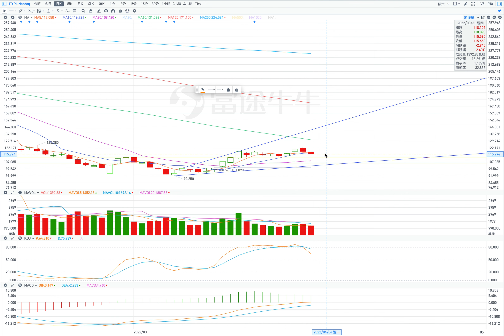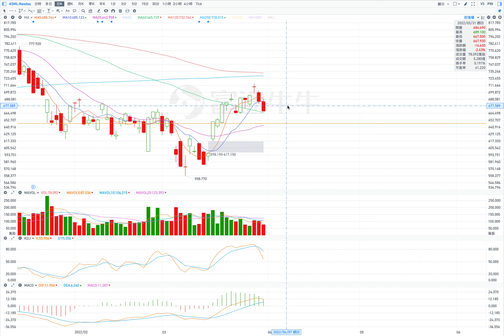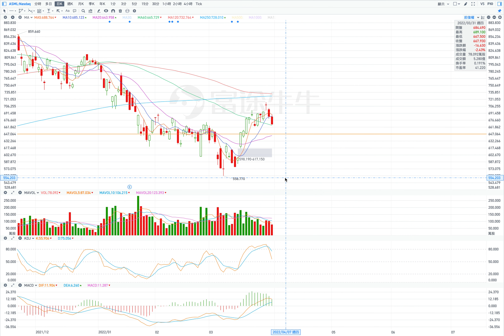AAPL FB AMZN AMD NVDA WFC PYPL 美股 個股技術快評 （第32期） 2022年4月1日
視頻在上傳後，系統需要2個小時才能完成高清處理，所以如果您收看視頻時只有360p, 可以在2小時後看到高清畫面。謝謝！

每個個股的分析內容，包括以下三方面內容：
目前股價的趨勢；
當前股價的位置；
股價走勢的分析與預測。

1. AAPL：00:07;
2. FB：01:41;
3. AMZN：04:28;
4. AMD：06:25;
5. NVDA：11:49;
6. WFC:   14:52;
7. PYPL：17:56;
8. TSM: 21:09;
9. ASML: 24:26。